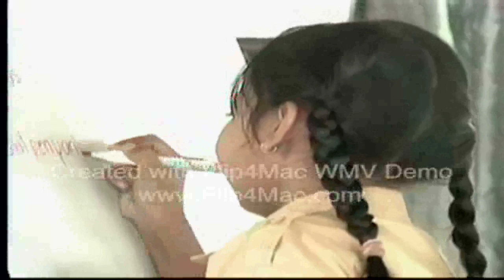CBC news interview with Petra about Bali's waste problems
Interview with Petra that give a bit of insight into the major waste management problems that Bali faces.

Original file: northcott cdn bali 090316